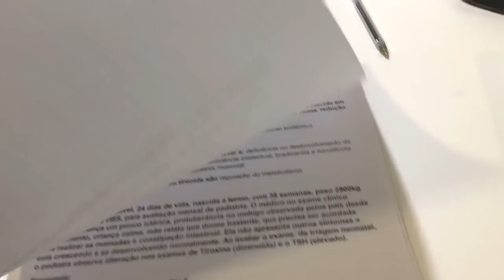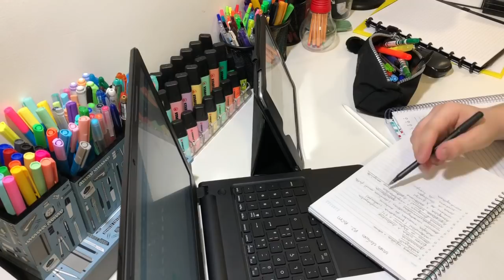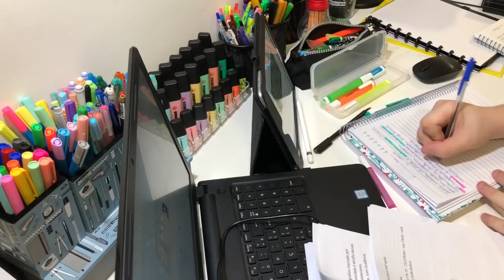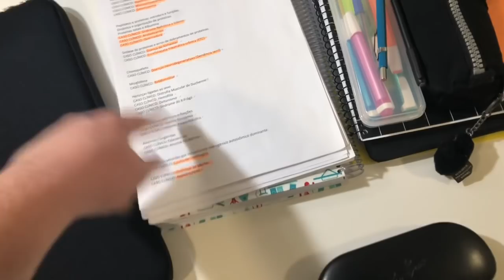MEDVLOG: semana de PROVAS e muito estudo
insta de estudos: @studymed